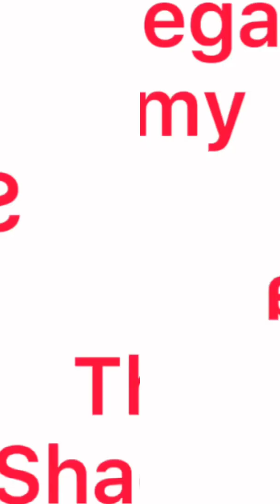I hatched 2 more wyvern of hades!